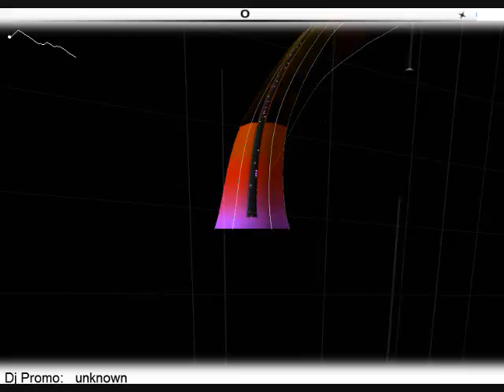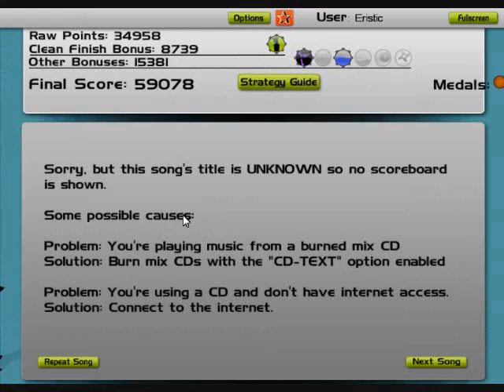AudioSurf - Demons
Dj Promo - Demons. I love the first ship.